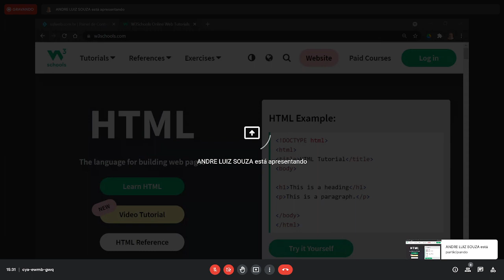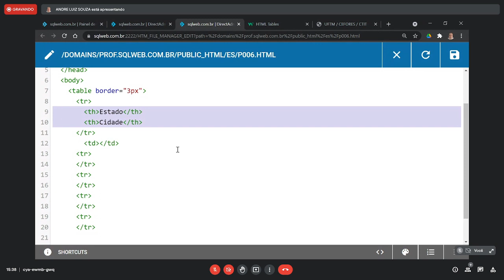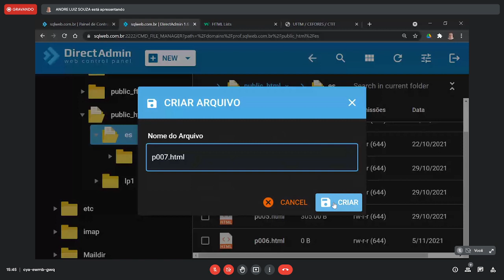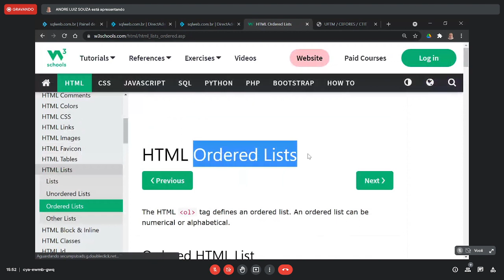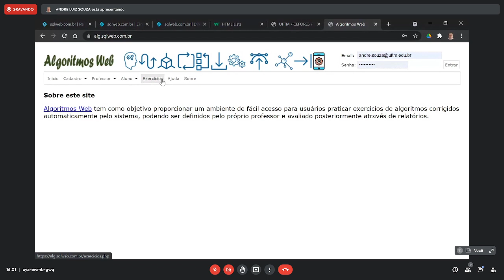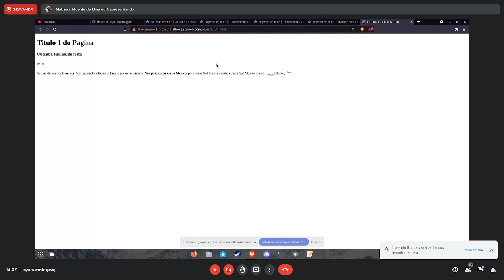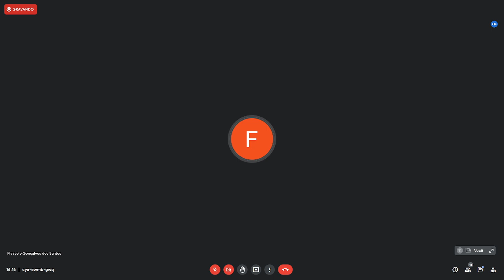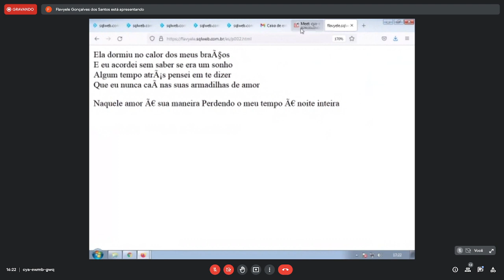2021-2: Engenharia de Software - (Aula 3 - 05/11/2021) - CTIT/Cefores/UFTM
Disciplina: Engenharia de Software
( HTML , JavaScript e CSS )

 HTML
- Tabelas: table, tr, td

- Listas: ul , ol , li